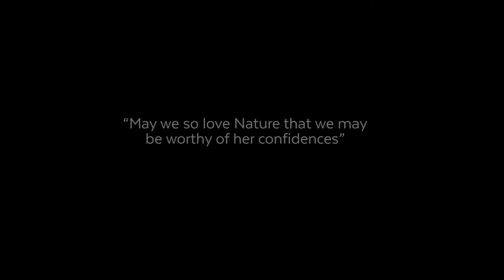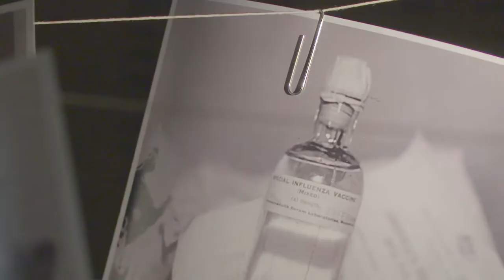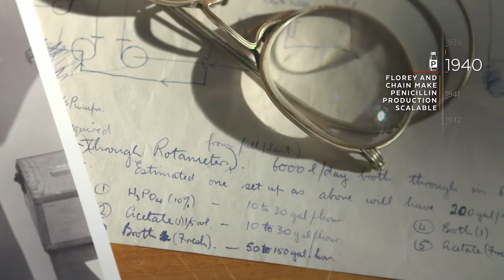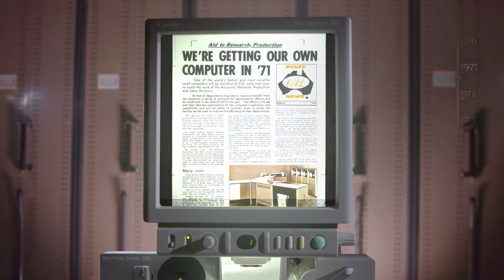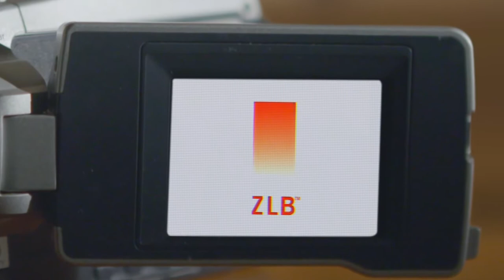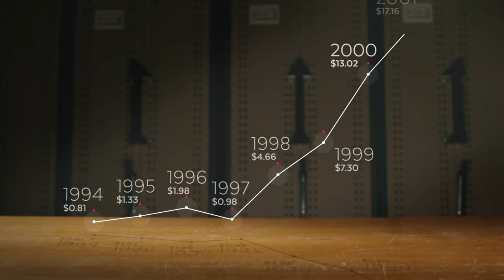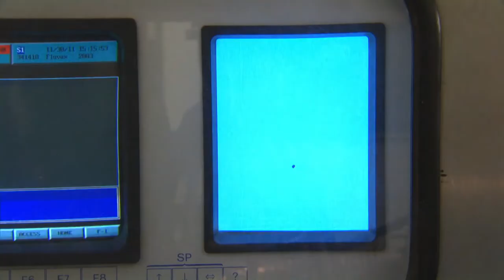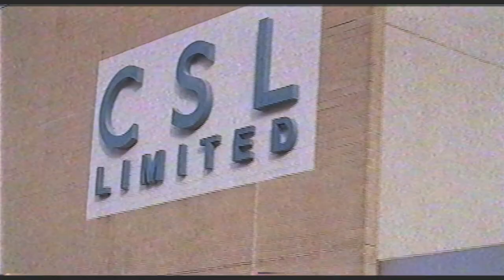CSL - A Brief History